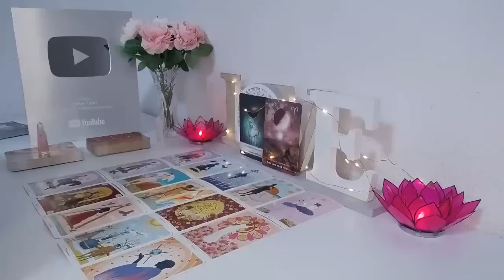AQUARIUS URGENT❗️BE PREPARED ‼️ YOUR ABOUT TO HEAR SOME EARTH SHATTERING NEWS❗️JUNE 2024 TAROT